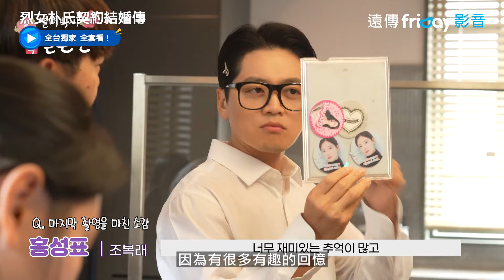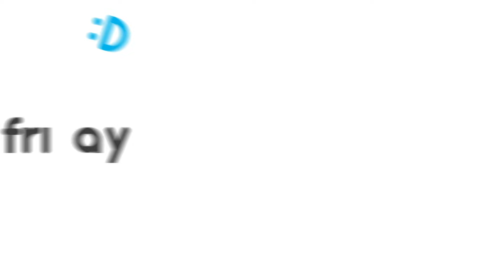未公開花絮！李世榮&裴仁爀殺青採訪_獨家《烈女朴氏契約結婚傳》_friDay影音韓劇線上看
全台獨家 每周五六更新

▲裴仁爀x李世榮上演同床異夢的契約結婚
▲保守女子李世榮迫降現代！展開爆笑生活
▲女神降臨！李世榮經典不敗古裝扮相超仙

朝鮮被稱為漢陽第一怨女的大齡女子－朴連遇（李世榮飾）在成親當天成為寡婦後意外穿越到現代，遇上和古代丈夫樣貌完全相同的單身主義男－姜泰河（裴仁爀飾），兩人簽下契約婚姻書的奇幻愛情故事。

演員：李世榮 裴仁爀 # 柳善皓